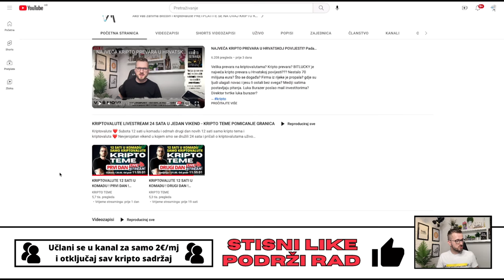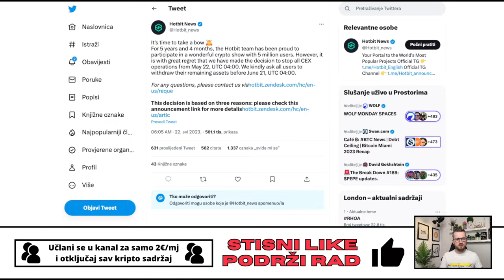PROPAST MJENJAČNICE 🔴 KRIPTO TEMA DANA 🔴 6 milijuna korisnika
Kriptovalute 👉 PROPADA KRIPTO MJENJAČNICA sa 6 milijuna korisnika. Još jedna kripto mjenjačnica koja pada ove godine. Kripto tema dana.

KRIPTO TEME

prevareni kripto investitori?
prevare kriptovalute
kripto prevaraVELIKA KRIPTO PREVARA
Investitori ostali bez novca?
kriptovalute i kripto teme
zarada na kriptovaluta
mjenjačnice za kriptovalute
kriptovalute mjenjačnica
hotbit mjenjačnica u problemima